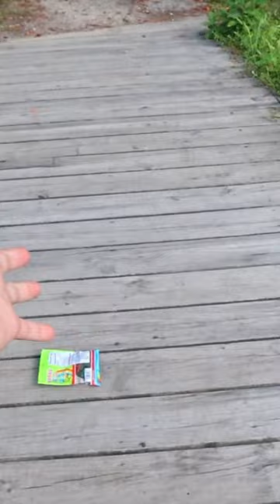Fishing with gummy worms..